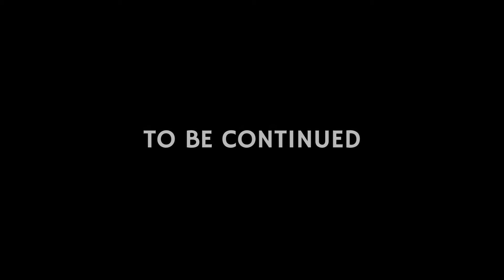Connect Politic Ditto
A short film by Autopilot.